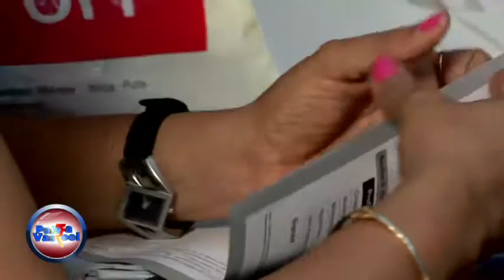Paisa Vasool Episode 20 DD News Part 0011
Chitra Iyer's interview on DD - Paisa Vasool